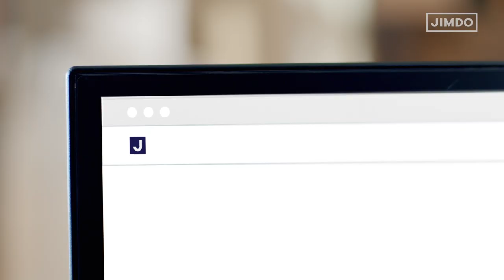Alles für dein Business - Patrick Lipke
Jimdo User Patrick Lipke ist leidenschaftlicher Fotograf. Für sein Business eine professionelle Website zu erstellen, war für ihn dank Jimdo kein Problem. Hier kann er seine Arbeiten optimal präsentieren. Seine fantastischen Portraits, Reportage- oder Produktfotos kommen auf seiner Homepage bestens zur Geltung. Und durch die automatische SEO von Jimdo steht seine Website bei Google und Co. ganz weit oben. So wird er von potenziellen Kunden schnell gefunden. Mach es wie Patrick und bring dein Business mit Jimdo noch heute online.